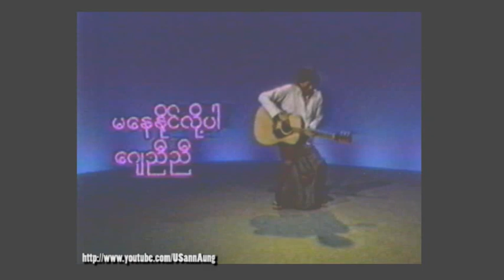#002 J Nyi Nyi on Myanmar TV in 1985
"Ma Nay Naing Loe Par", A burmese song by J Nyi Nyi on Myanmar TV in 1985